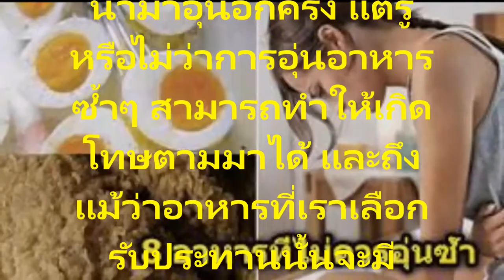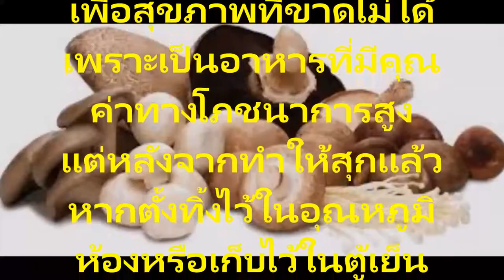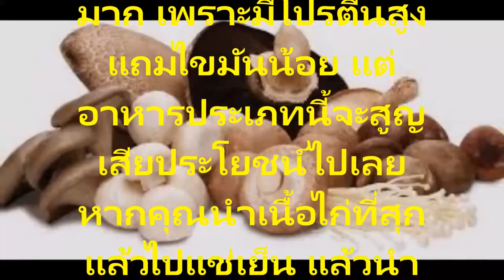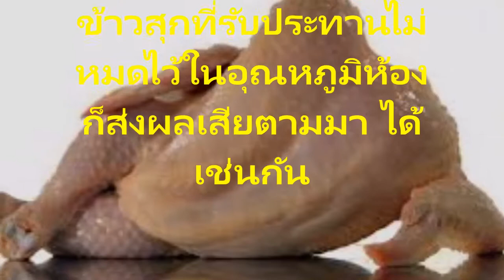อาหารที่ไม่ควรอุ่นซ้ํา เพราะอาจเป็นบ่อเกิดของโรคมะเร็ง ไขมันทรานส์ ความเสี่ยงเนื้องอกและอันตรายที่คว